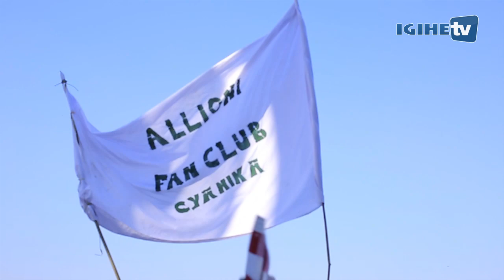PGGSS6 Huye Roadshow Live performance by Allioni